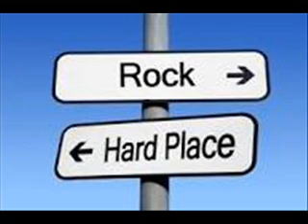Stuck In Between